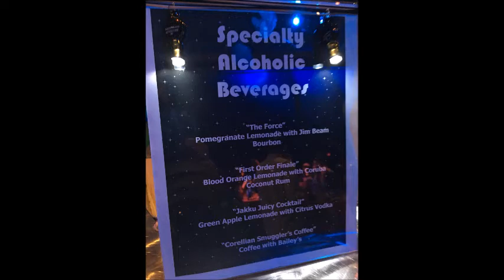Episode 104: Star Wars Fireworks and Fourth of July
Episode 104 of The Daily Disney Blog Podcast! WOOT WOOT Who is excited???!!??